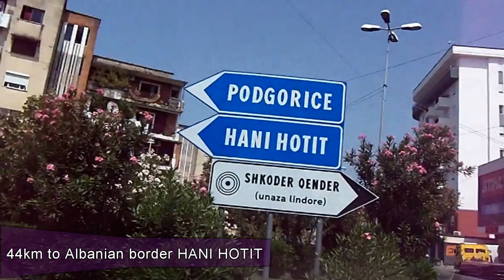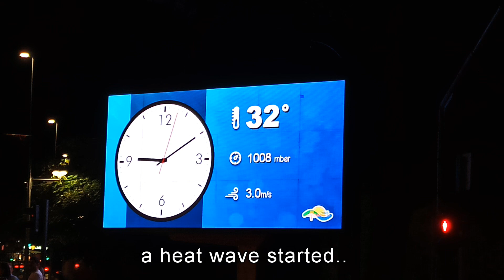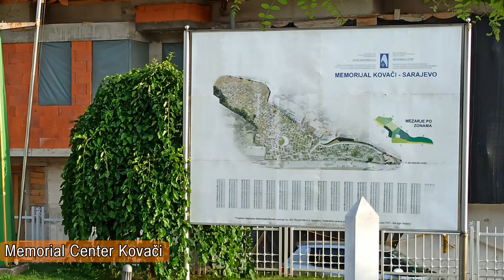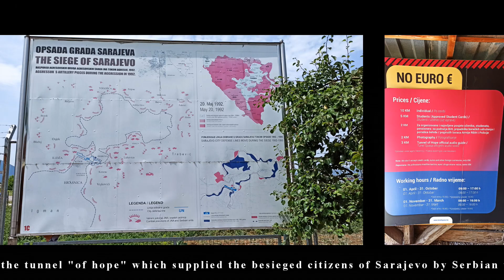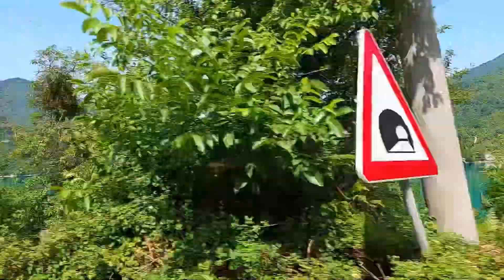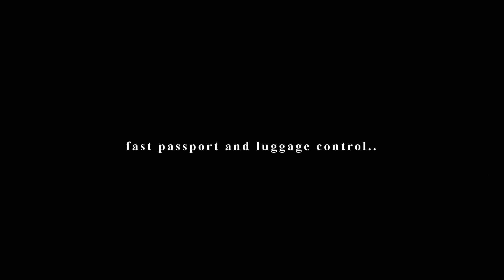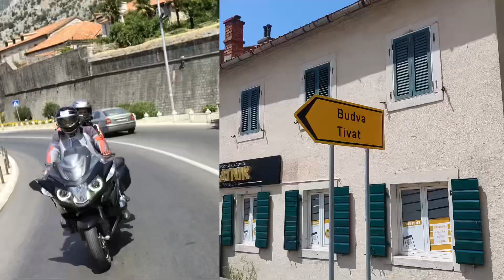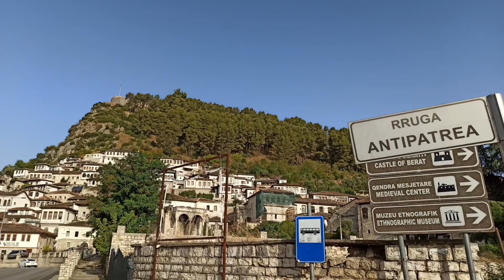Balkan West (the movie) Greece to Albania - Montenegro - Bosnia - Croatia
around 5 countries road trip..